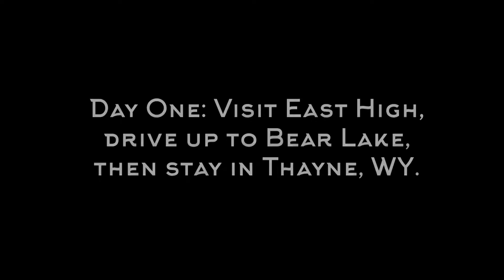Yellowstone Trip 2020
I compiled all the video from our road trip that started in Salt Lake City and ended in Bozeman, Montana. We visited the school they used to film High School Musical, stopped at Bear Lake, saw Jackson, WY, hiked at Grand Tetons, and explores Yellowstone National Park.